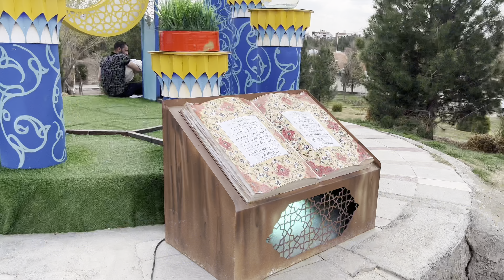Fadak Park, Isfahan: a multipurpose destination for recreation and tourism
Fadak Park is one of the most beautiful and popular parks in Isfahan. This park is located in the center of the city and has a large green space.

Fadak Park's sidewalks are well paved and its paths are carefully designed so that visitors can easily walk around this place. Along these paths, there are beautiful trees and colorful flowers that create a pleasant view.

While walking in the park, you can enjoy beautiful and eye-catching fountains. Also, in different parts of the park, there are rest areas and suitable benches for welcoming visitors.

Fadak Park also has various sports facilities such as basketball, volleyball and cycling fields, which allow tourists and citizens to do sports activities.

In addition to these things, Fadak Park has a large amphitheater that hosts many cultural and artistic programs. There are also various restaurants and cafes inside the park that allow visitors to enjoy food and drinks in the pleasant atmosphere of the park.

All in all, Fadak Park is an ideal place for sightseeing and recreation in Isfahan and can occupy visitors for hours.
Fadak Park, with an area of ​​about 100 hectares, is one of the largest parks in Isfahan. This park has been completely renovated and modernized in recent years and offers very suitable facilities and services to visitors.

One of the most attractive parts of Fadak Park is its long and winding walking path. This route is designed among green trees and beautiful flowers and is constantly being maintained and improved. In addition to visual pleasure, walking along this path also helps people's physical and mental health.

Along these paths, there are many benches and resting platforms so that visitors can relax and enjoy the surrounding scenery. Also, in different parts of the park, there are clear water fountains and fountains that create a cool and pleasant atmosphere.

In addition to walking paths, Fadak Park also has various sports facilities. There are basketball, volleyball, cycling and even a running track in this complex. These facilities are used by citizens and athletes on a daily basis.

In addition to these, Fadak Park has a large amphitheater hall that hosts numerous cultural, artistic and musical programs. These programs are attractive and spectacular not only for the residents of Isfahan, but also for tourists.

In general, Fadak Park is considered an ideal destination for leisure and entertainment in Isfahan. This place with plenty of green space, various sports and entertainment facilities and attractive cultural programs can occupy visitors for hours.

Fadak Park is a very important tourist attraction in the city of Isfahan, which hosts thousands of visitors every year. This park, with an area of ​​over 100 hectares, is one of the largest urban parks in Iran.

One of the distinctive features of Fedak Park is its unique and beautiful design. The winding and green sidewalks, numerous water fountains, clear water fountains and colorful flowers have created a very pleasant and relaxing atmosphere. In addition to the visual pleasure, these beautiful views also help the mental and physical relaxation of the visitors.

Along the walking paths, there are many benches and resting platforms so that people can rest and enjoy the surrounding scenery during the tour. This tip is very useful and practical especially on hot summer days.

Another attractive part of Fadak Park is its various sports facilities. This complex has several sports fields including basketball, volleyball, cycling and even a track. These facilities are used by citizens and athletes every day.

In addition, Fadak Park has a large amphitheater that hosts various cultural, artistic and musical programs throughout the year. These programs are very attractive and spectacular not only for Isfahan residents but also for tourists.

In general, Fadak Park is an ideal place to spend leisure time in Isfahan with various recreational, sports and cultural facilities. This complex with its beautiful and natural scenery can occupy visitors for hours.

Fadak Park was established in 1372 and since the beginning it has been considered as one of the most important entertainment and tourism centers of Isfahan city. This park is located in the southwest of Isfahan, in a neighborhood with the same name.

Over the years, Fadak Park has been continuously developing and improving. Its hiking trails have been renovated and developed many times to make them more attractive and comfortable. Also, many sports, cultural and recreational facilities have been added to the complex.

One of the newest parts of the park is Fedak Suspension Bridge, which was opened in 2019. This 140-meter-long bridge allows visitors to cross a beautiful and green valley and creates an exciting experience for them.